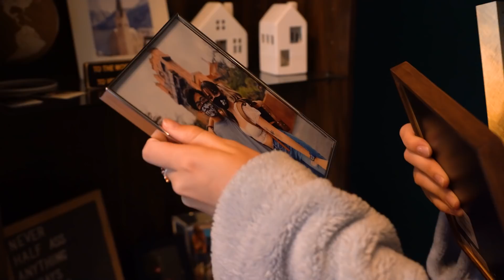Surprising Girlfriend With 24 Gifts In 24 Hours!